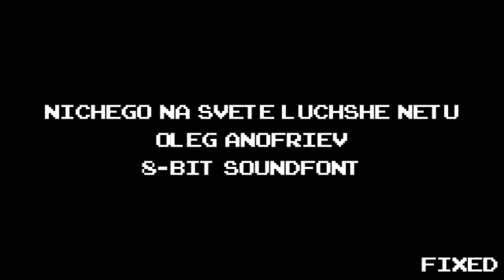Nichego na Svete Luchshe Netu - Oleg Anofriev (8-bit Soundfont) (Fixed)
Title: Ничего на Свете Лучше Нету
Artist: Олег Анофриев
Soundfont NES: Cinos Modnar (edit by me)

i heard this song from somewhere, i remember watching Hole In The Wall in russian version, at almost closing program, they played this song, they didn't let me know that song, but thankies so much Just Dance 2019 for letting me know this name song

sweet catchy, for some reason, that tune got somewhat affected me, i'm almost crying

i fixed this tempo, coz previous version is kinda slow